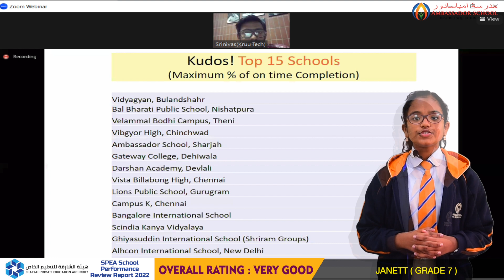𝙒𝙚𝙚𝙠𝙡𝙮 𝙐𝙥𝙙𝙖𝙩𝙚𝙨 Primary and Middle School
𝗪𝗲 𝗮𝗿𝗲 𝘁𝗵𝗲 𝗳𝘂𝘁𝘂𝗿𝗲.